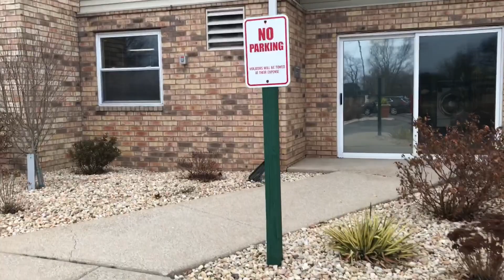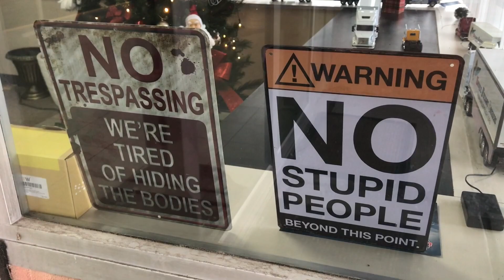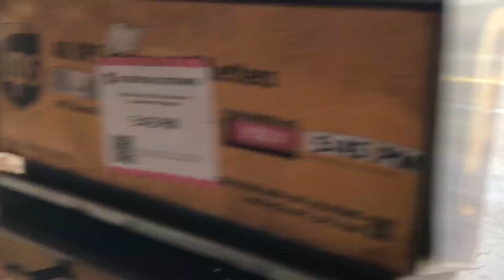Wednesday afternoon vlog January 11th 2023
Made on January 11th 2023